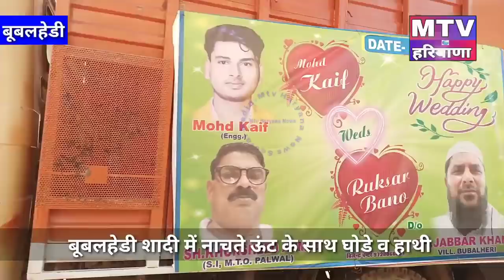मेवात की सबसे बडी शादी में नाचते ऊंट के साथ घोडे हाथी bubalhedi देखें पूरी वीडियो